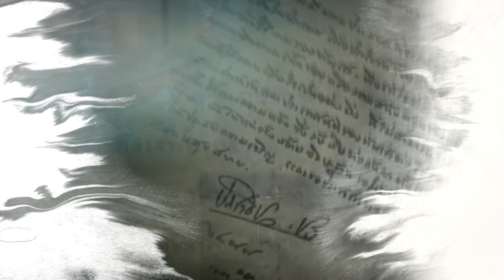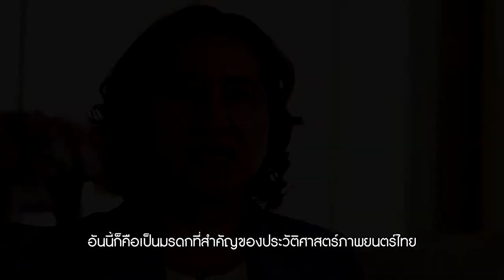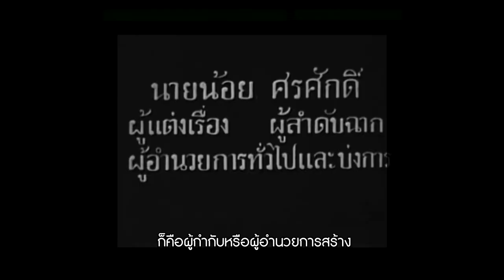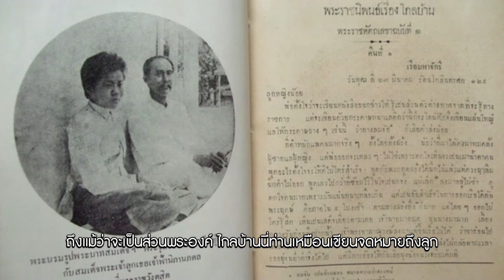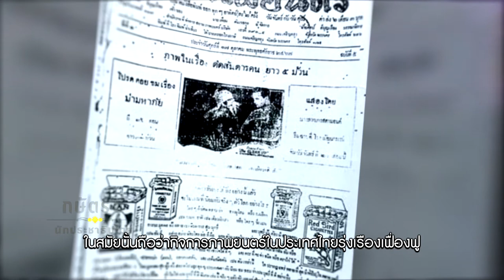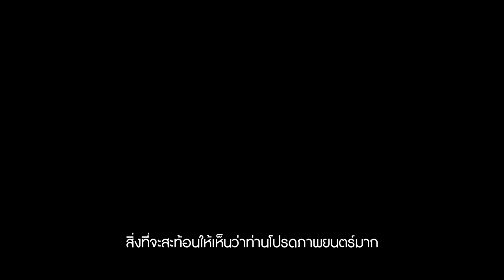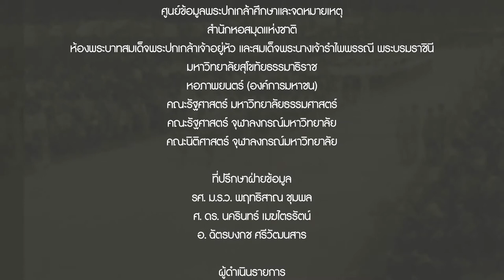กษัตริย์นักประชาธิปไตย ตอนที่ 13 พระราชนิยมภาพยนตร์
รายการกษัตริย์นักประชาธิปไตย
รายการโทรทัศน์ ออกอากาศผ่านทางช่อง 10 โทรทัศน์รัฐสภา ดิจิทัลทีวี
App : TPCHANNEL  On iOS and Android